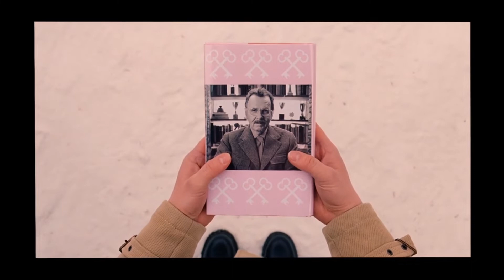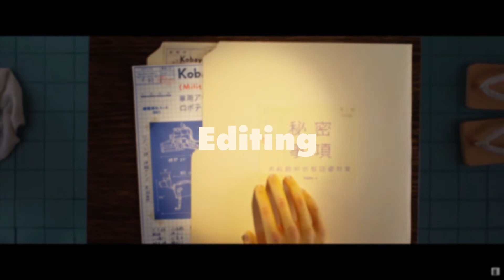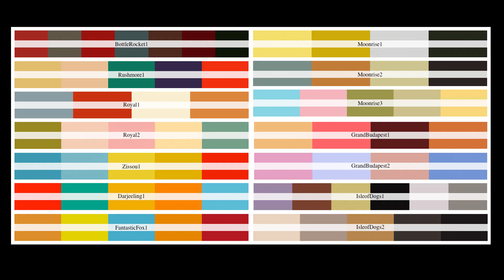Wes Anderson Video Essay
A video essay covering the American Director Wes Anderson